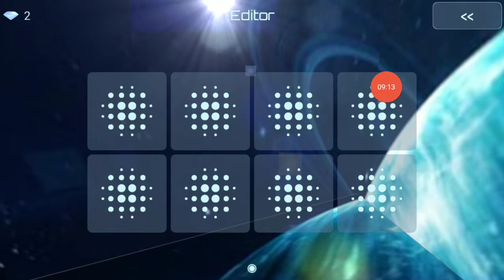Blixa Uranus 1.24 Moon Safari Levels 1-10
OMG! Wormhole is bright.